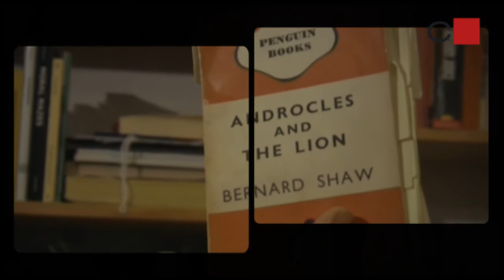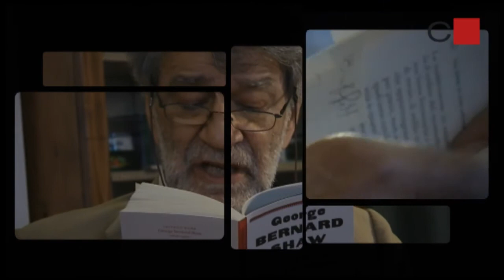Instant Book - Chiarelettere: "Sia fatta la Sua volontà"- George Bernard Shaw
Luigi Zoja, psicoanalista, autore della prefazione del libro, introduce "Sia fatta la Sua volontà".
Non vedo via d'uscita dalla miseria del mondo se non Gesù come uomo politico.